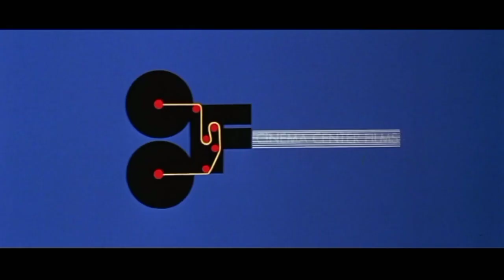Big Jake - Paramount Movie Channel (Pluto TV) Intro [#1 Most Popular Video On CHANNEL]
2024 Video Description update: Oh my god, Mom, look I'm Famous!!! :D

Original video description:

My FIRST Ever Movie intro capture video, sorry if this video is LAGGY, that's the way it was originally recorded.

[Footage captured on February 10th, 2024.]

P A R A M O U N T P L A S T E R.